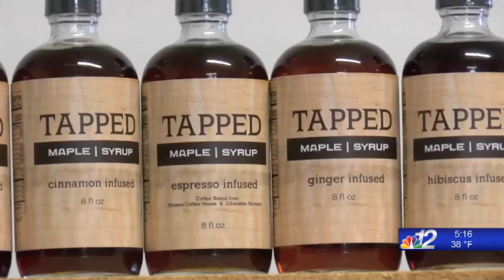Maple Syrup Business impacted by Coronavirus